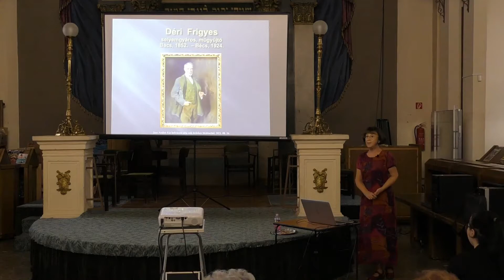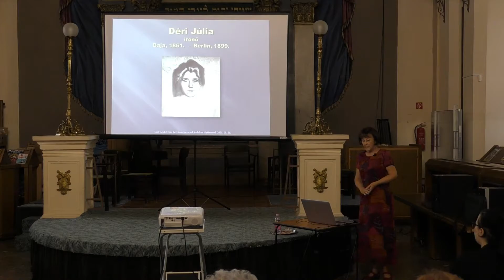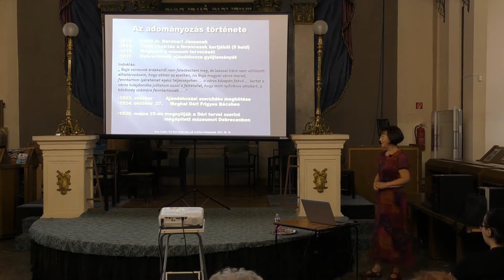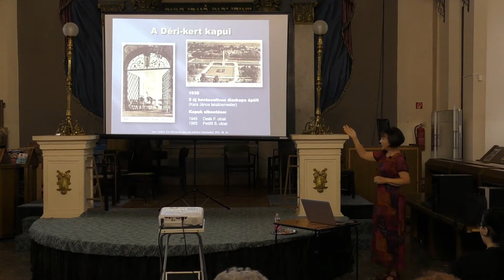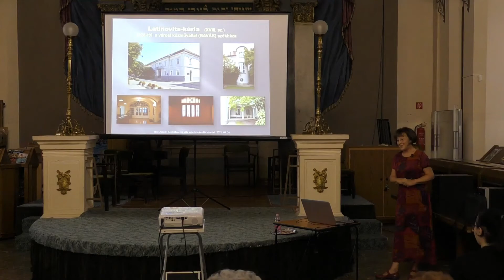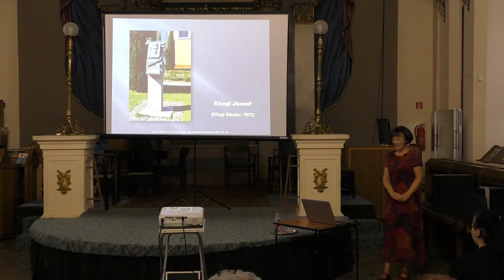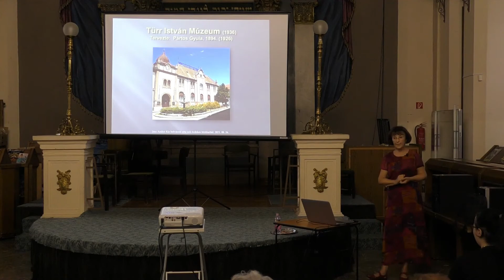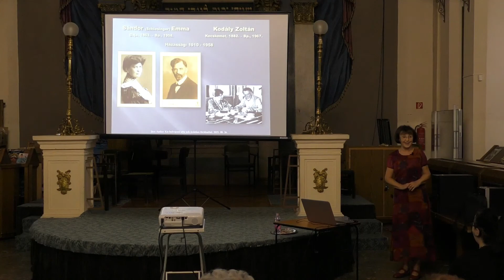Kis belvárosi séta sok érdekes történettel - A Déri kerttől a Kultúrpalotáig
"Közösség- és kultúravezérelt rendszeres szabadidős programok szervezése az Ady Endre Városi Könyvtárban” pályázat keretén belül négy részes „virtuális helyismereti séta” elnevezésű előadássorozat második részében Jász Anikó nyugalmazott helyismereti könyvtáros volt a vendégünk augusztus 26-án. A virtuális séta előnye, hogy a zsinagógában, kivetítőn, online sétán vehetnek részt az érdeklődők kényelmesen, ülve, jól láthatóan, hallhatóan, ezáltal kiküszöbölve a zavaró külső tényezőket (időjárás, távolság, zaj).